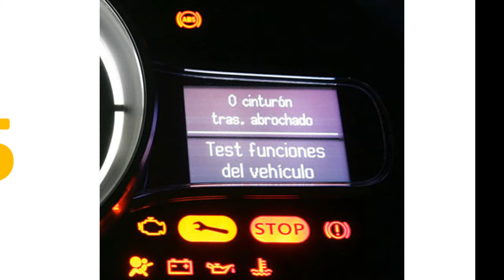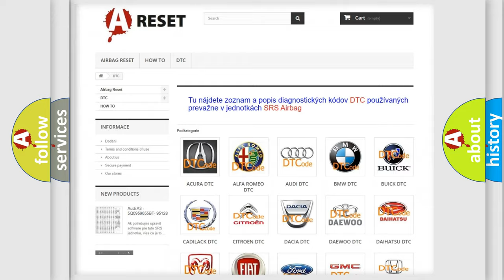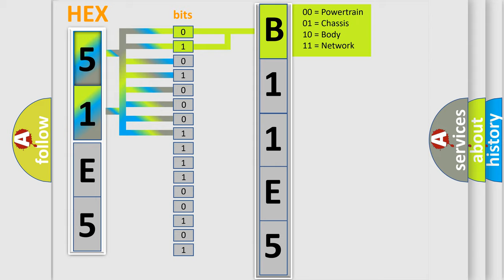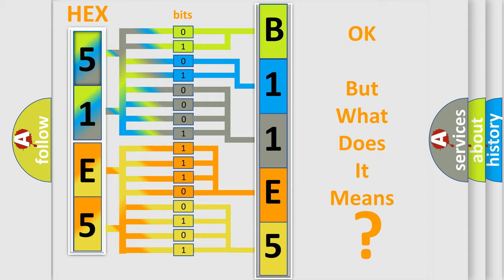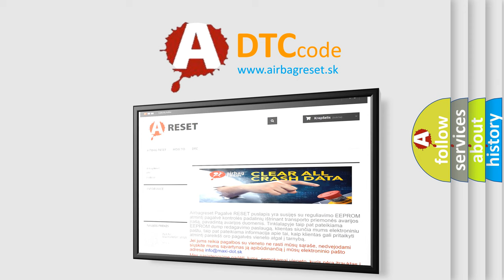DTC Lincoln B11E5-12 Short Explanation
Contents:
0:21 Basic DTC analysis according to OBD2 protocol standard.
1:48 Insight into programming
2:58 A diagnostically understandable description of the Diagnostic Trouble Code
3:05 Basic error definition

Make:
Lincoln
Code:
B11E5 12
Definition:
Class 2 Communications Malfunction
Description: